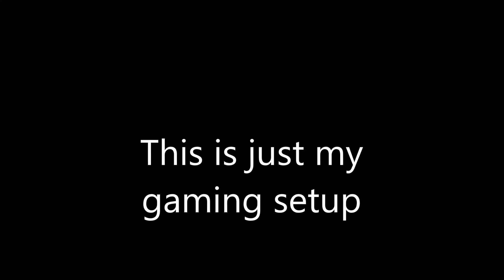Mine Own Gaming Setup Trailer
I am going to show my gaming setup.
I don't know when I will doing this.
Songs:
Mind Heist